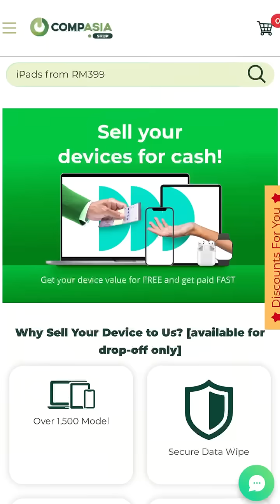'Fon' Trade-In Dengan Harris Annuar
Dari cabaran kecil ke kejutan besar! 🎉Tengok macam mana Harris kejutkan isteri dengan telefon baru melalui Trade-In di CompAsia. Cinta tulen, pilihan bijak.

Nak upgrade peranti korang? Trade in sekarang di CompAsia!